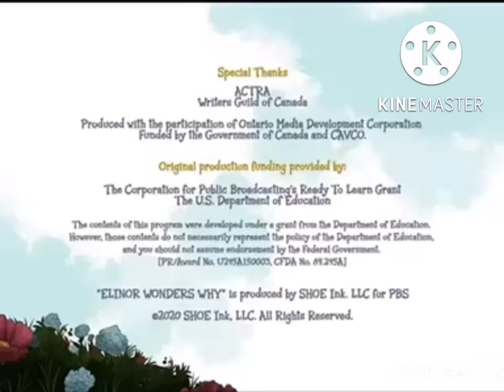Pipeline Studios/Shoe Ink/CBS Paramount Television (2020)